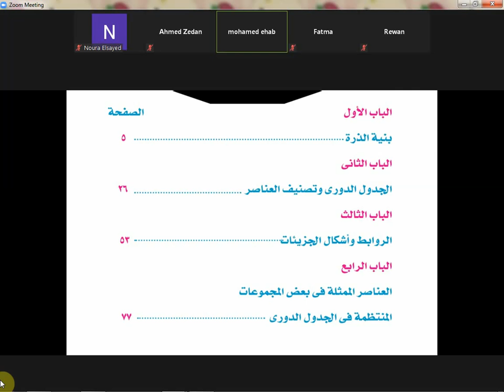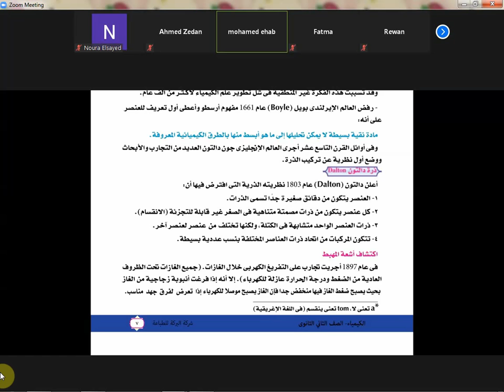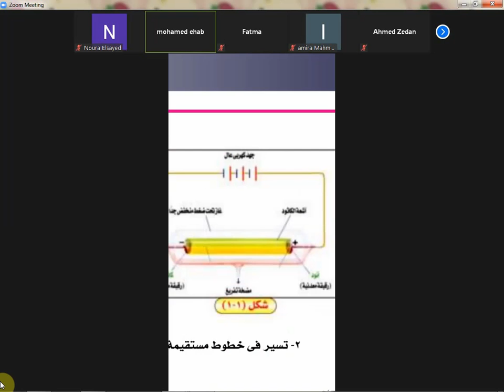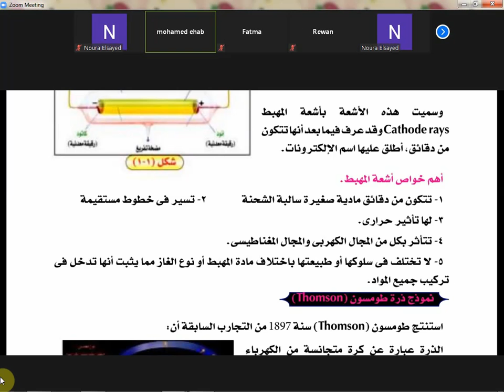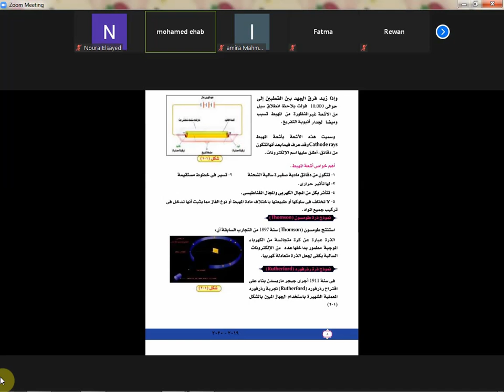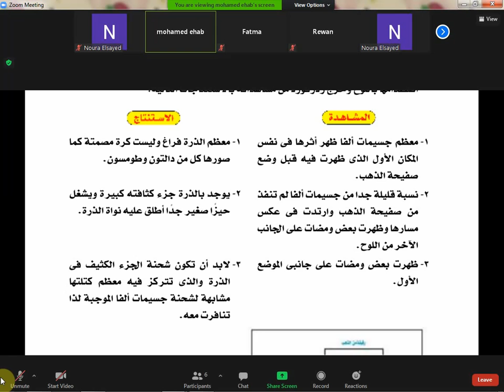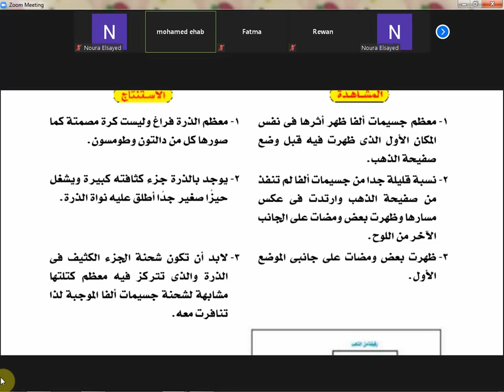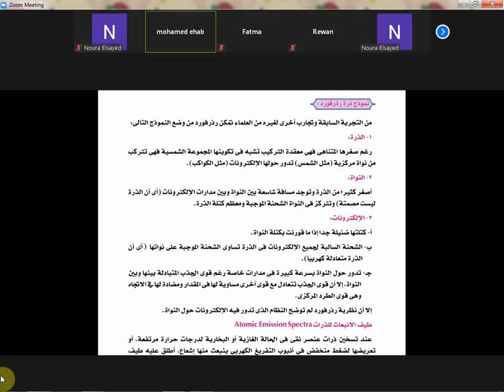سلسلة اقوي المراجعات الذهبية النهائية | كيمياء تانية ثانوي ج 1 | ترم اول 2021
الان تستطيع الانضمام مباشرة لجروب وتساب مراجعة ليلة الامتحان لمادة الكيمياء تانية ثانوي من هنا
رابط استمارة الفرصة الاخيرة لطلبة الصف الاول والثاني الثانوي مراجعة مدفوعة ( 8 ) محاضرات .
مراجعة كيمياء تانية ثانوي ❤️❤️
الان تسطيع حجز درس اون لاين من خلال مليء هذه الاسثتمارة الالكترونية لمستر محمد ايهاب من خلال هذا الرا بط